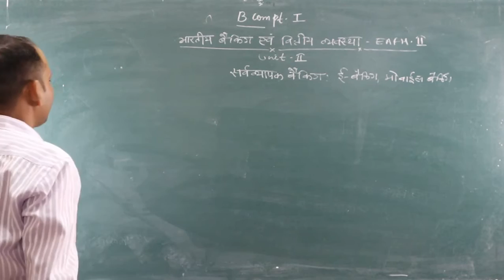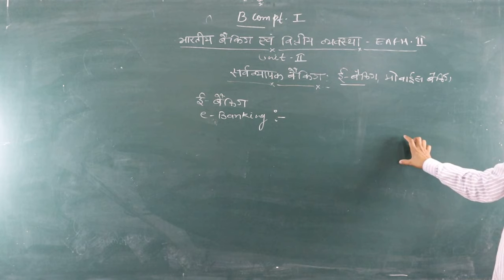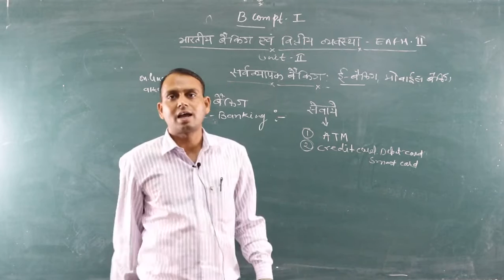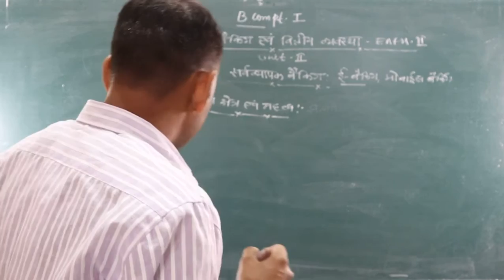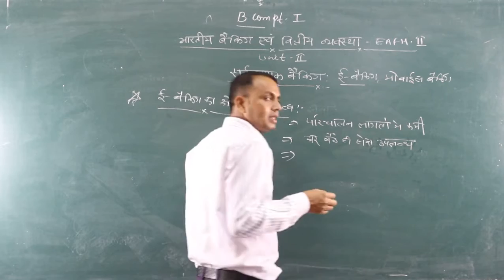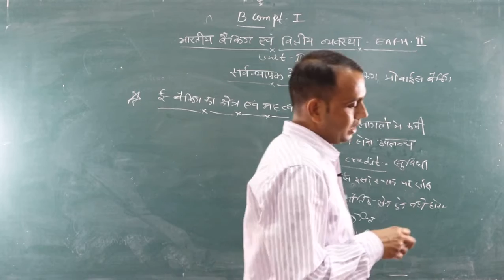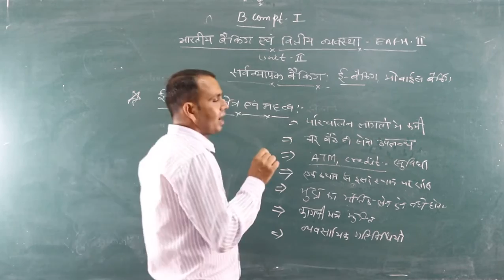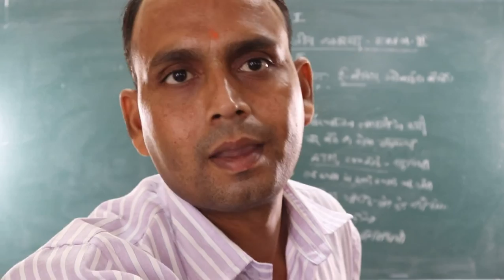e-Banking (B.Com Part-1) EAFM-2 By-Shubh karan